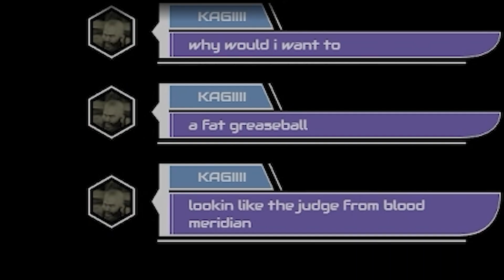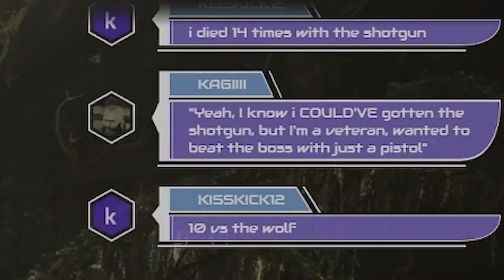"Are you doing a pistol run only?"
"Alan Wake Veteran"

I’m Blue Horizon, your cozy and competitive little vibe incarnate spirit guy! Thank you for visiting my virtual gaming cafe and catching my offline videos! Helps the algorithm and all that 😉